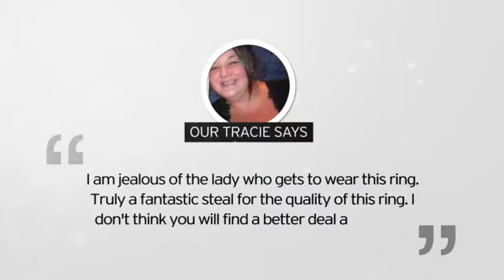18k White Gold 3/4ct Engagement Ring, A Steal, J/K color, SI3/I1 - SuperJeweler.com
18k White Gold 3/4ct Engagement Ring, A Steal, J/K color, SI3/I1 is brought you

SuperJeweler.com is a leading ecommerce jewelry retailer, covering the broad spectrum of 5 USD to 10,000 USD, and all prices in between.
As a global, vertically integrated jewelry company, SuperJeweler brings you the finest jewelry at the absolute lowest prices.
Our buyers literally search the world to bring you the lowest prices in diamond engagement rings, diamond earrings, black diamond rings, tennis bracelets, diamond stud earrings, pearl necklaces, and all other jewelry types.
Every item SuperJeweler.com sells comes with our Lifetime Guarantee and 60 day money back guarantee.

the leading ecommerce video solution.